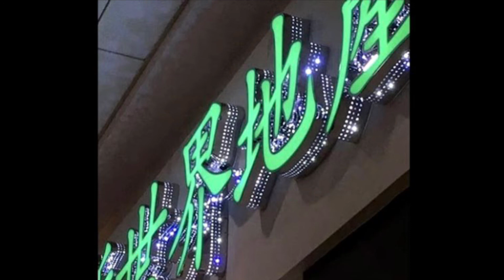(FREE) ICED OUT - PIERRE BOURNE X TLOP5 TYPE BEAT